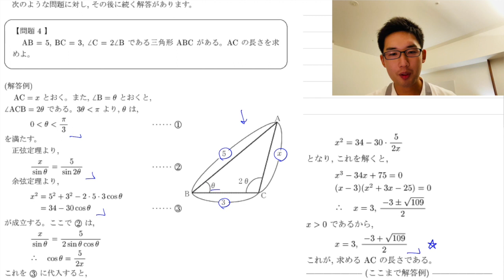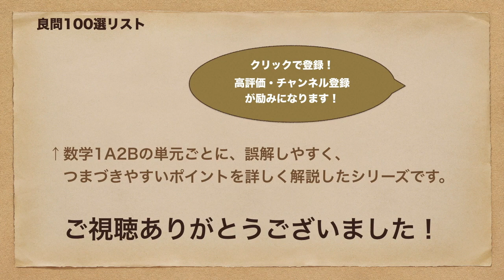なぜ解が2つ？正弦定理・余弦定理の注意点【深掘り高校数学】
余弦定理や正弦定理で辺の長さを求めると、2つ出てきてしまってとまどう問題について、「なぜ2つ出てくるのか？」「どうすれば正しい解に行き着くか？」というハテナを解決するピンポイント動画です。清先生のTwitterの投稿を拝借させて頂きましたので、この場を借りて御礼申し上げます。

★★  YouTubeの授業動画や公式などを、単元別・レベル別にパッと探せて、誘惑なく学べる勉強用検索アプリ「okke オッケ！」作ってます。（okedou/okedic/okenaviの統合版アプリです）
良い学びの情報は、どんどん自分で探して使いましょう！

0:00 はじまりの余談
0:37 問題
2:09 (1-1) なぜ2つ解が出る？
5:31 (1-2) 他のケース
9:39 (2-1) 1つに絞る方法
11:21 (2-2) 幾何的な解法
12:58 雑談

独学の子にも役に立つように、解法暗記に頼らないための考え方・論理の筋が通った答案の書き方を、1A2Bの問題演習を通じてじっくりと解説しています。

受験数学1A2Bの「良問演習シリーズ100選」は、ついに完結しました（数学1A：31問、数学2B：69問）。

現在は、まだYouTube上にあまりない、旧帝大（東大京大以外）の1A2Bの過去問の深掘り解説を行なっています。

※他のYouTuberの方々の素晴らしい授業動画もすぐに検索できます！